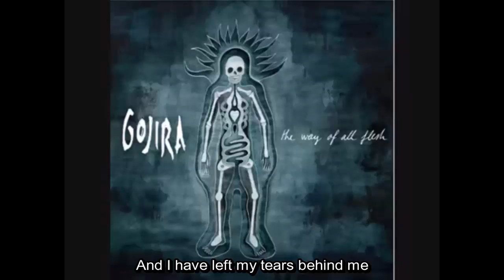Gojira - Adoration for none (lyrics)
I do not own the copyright, and i do not earn any money with this video, i just make these lyrics because i want people to know about this amazing band.